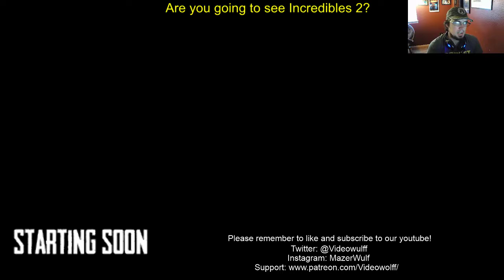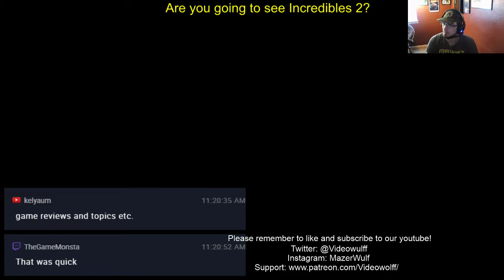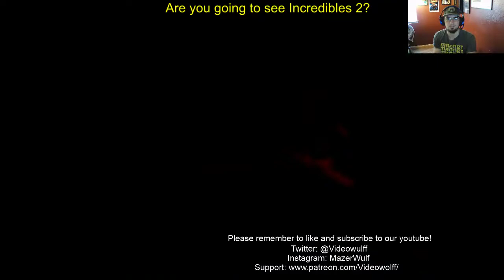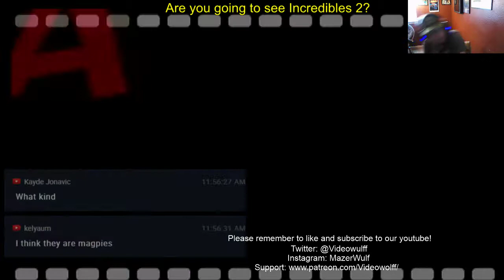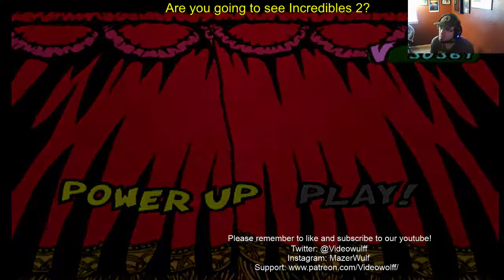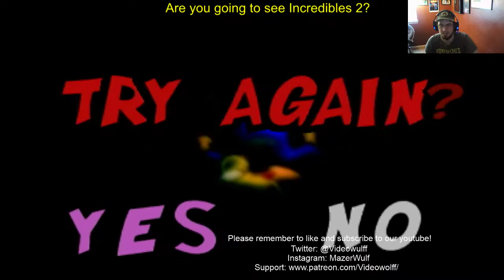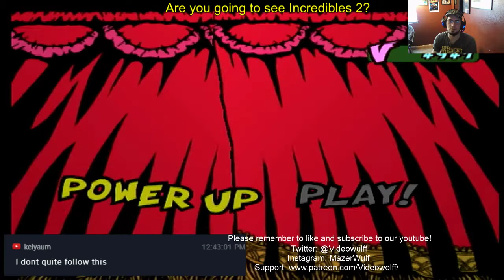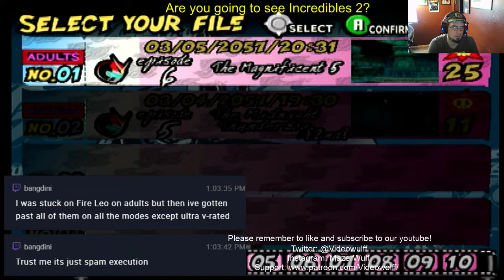Mazer Plays: Viewtiful Joe Breaks Mazer (05) FINALE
Hey everyone. Mazer here and we've started working on some live streaming for our main channel! This is where we'll play more family appropriate games ranging from modern to retro!

We are starting this off with a game that I've owned for a very long time but have never actually played: Viewtiful Joe.

Let the Joeness begin!

Developer(s) Capcom Production Studio 4
Publisher(s) Capcom
Director(s) Hideki Kamiya
Producer(s) Atsushi Inaba
Programmer(s) Noriyuki Ōtani
Artist(s) Kumiko Suekane
Composer(s) Masakazu Sugimori
Masami Ueda
Platform(s) GameCube, PlayStation 2
Release GameCube
JP: 26 June 2003[2]
NA: 7 October 2003[1]
EU: 24 October 2003[3]
PlayStation 2
NA: 24 August 2004[4]
JP: 9 September 2004[6]
EU: 22 October 2004[5]
Genre(s) Action, platform, beat 'em up
Mode(s) Single-player